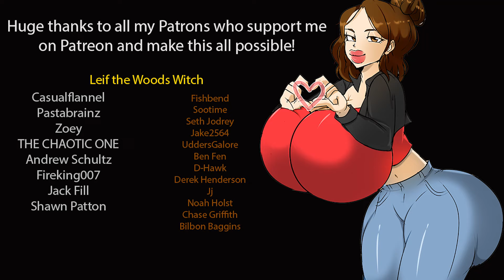Weight Gain Playthrough Growth Academy #09 - Beach vacation!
Hi all,

Welcome to my playthrough of the Weight Gain route of Growth Academy!

Growth Academy was created by many very talented individuals too frequent to all name here and can be downloaded

Thumbnail artwork by Molot.co

Thanks,